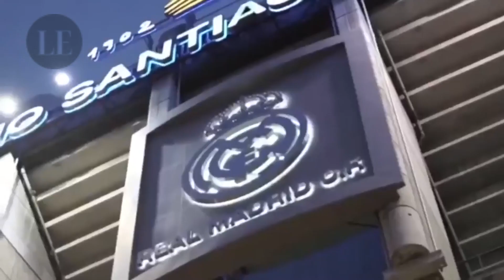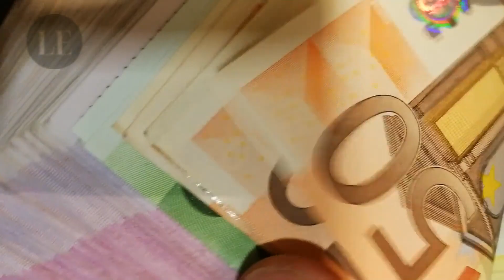Revealed: Karim Benzema's Private Life & Luxurious Assets That Will Leave You Speechless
Are you ready to discover the more exclusive side of Karim Benzema's life, the talented striker of Real Madrid and the French national team? In this video we will explore his world of luxury, showing you his incredible purchases, exclusive holidays and lifestyle like a star. Take a look at his luxury properties, his exotic cars and his breathtaking way of life. Don't miss the chance to see what it is like to live as one of the richest and most famous players in the world of football. Click now to watch the exclusive video about Karim Benzema's life of luxury!"

Montecarlo, The secrets of millionaires | Luxury Lifestyle in Monaco